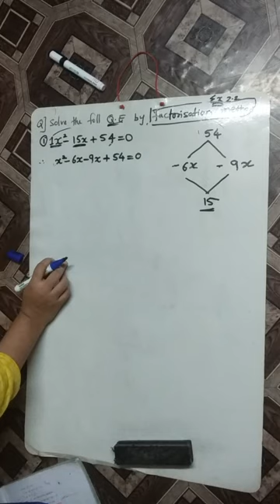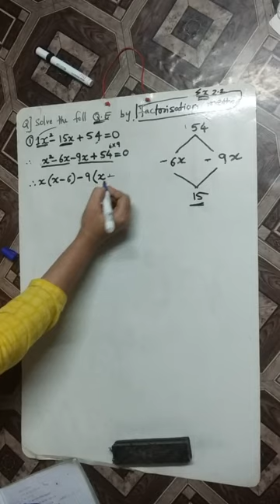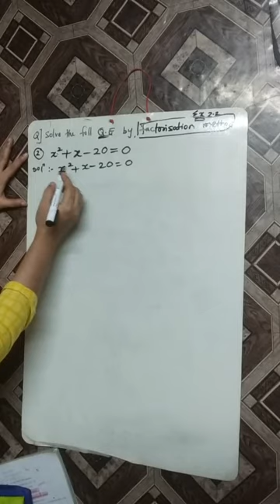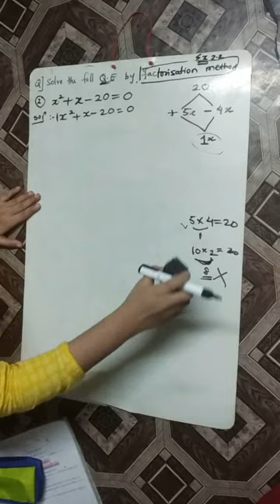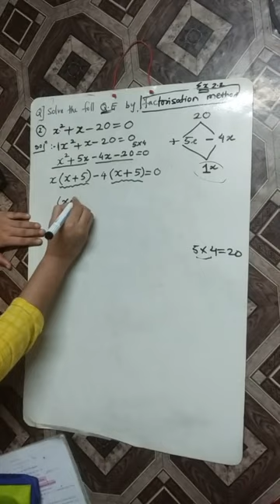Class 10th quadratic equation part3